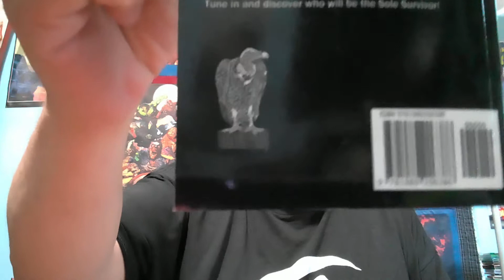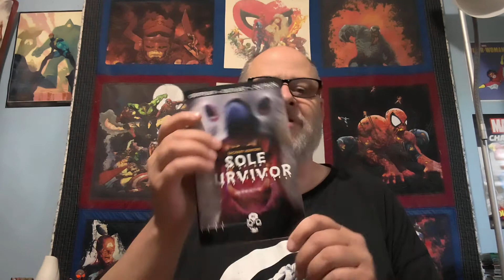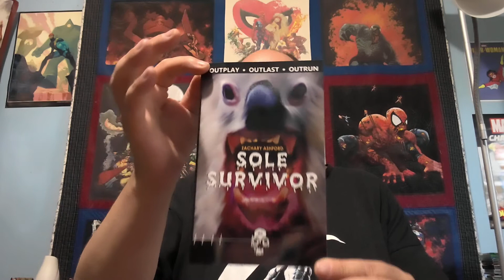Sole Survivor by Zachary Ashford Book Review.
Part 2 of Australian Creature Feature! Sole Survivor by Zachary Ashford.